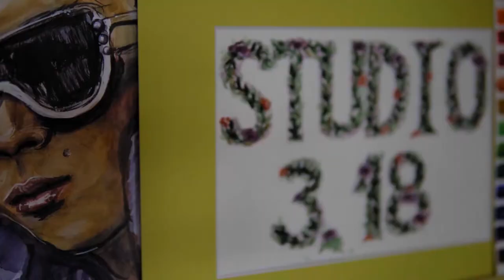Wybitni malarze. Kazimierz Mikulski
Uczymy się malować akrylami kopię obrazu Kazimierza Mikulskiego

Kazimierz Mikulski posiada złotą odznakę Miasta Krakowa, Nagrody Miasta Krakowa oraz Nagrody Honorowej Fundacji Kultury Polskiej. To wybitny malarz, scenograf, człowiek, który za czasów swojego życia organizował ponad 50 wystaw swoich prac. Uczęstniczył również w wystawach zbiorowych w Polsce oraz za granicą.
Zachęcamy Was do obejrzenia nowej lekcji edukacyjnej, gdzie będziemy malować akrylami.

Czas rysowania - 20 min.
Czas malowania - 2 godziny
Materiały: płótno, ołówek HB, gumka, pędzle, farby akrylowe.

0:23 wstęp
0:33 biografia i ciekawostki z życia artysta
3:49 analiza obrazu „ptaki” i szkicowanie ołówkiem
8:06 mieszanie kolorów i malowanie farbami
21:21 gotowa praca

* Dofinansowano  ze srodków Narodowego Centrum Kultury w ramach programu Kultura w sieci